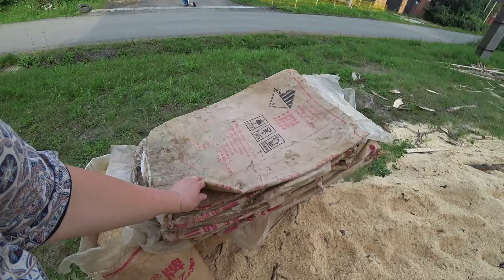Продолжаем работы с канализацией. Купили фанеру. Неожиданно привезли опил. Рябины очень много.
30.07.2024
Сегодня у Алеши последний день отпуска, сегодня теплый день без дождя, продолжаем работы с канализацией, уложили новую трубу, запустили канализацию, нигде не капает, деда Паша привез металл для изготовления укрытия канализационной трубы, съездили с дедой Пашей на привоз, купили фанеру для Матвеиных поделок, жарю оладьи из кабачка, привезли опил, всей семьёй грузим опил в мешки, удобная грузилка, много коры в опиле, Ефим поймал кузнечика, Ефим ходит голыми ногами по опилу, Ефим катается на самокате по дороге, все устали за день, нынче рябины очень много, дождь собирается